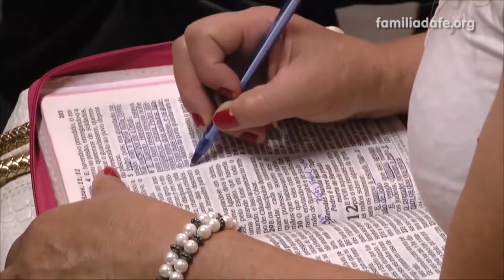Pr. Rafael Bello - Quem Matou Thiago?